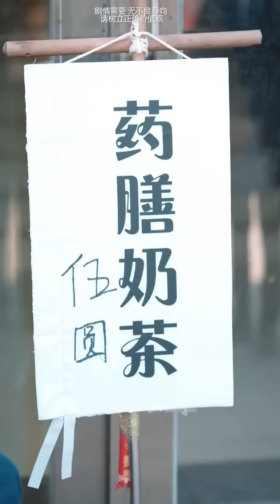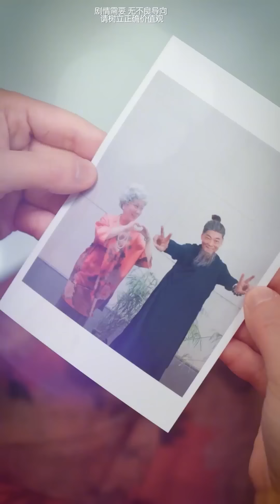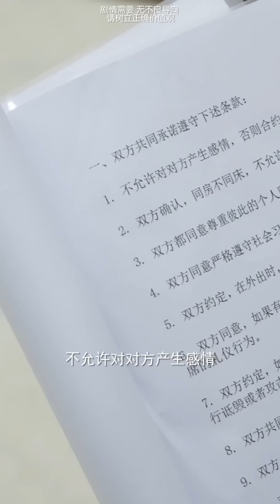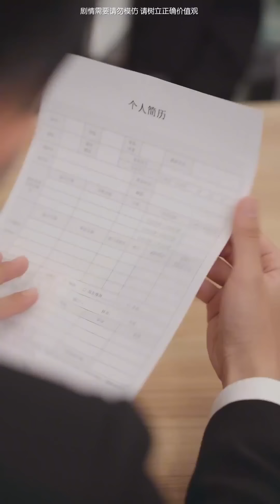小道长出山摆摊买奶茶，不料竟被奇葩总裁砸了招牌，得知对方身份后二人傻眼了【魔女月野】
小道长出山摆摊买奶茶，不料竟被奇葩总裁砸了招牌，得知对方身份后二人傻眼了